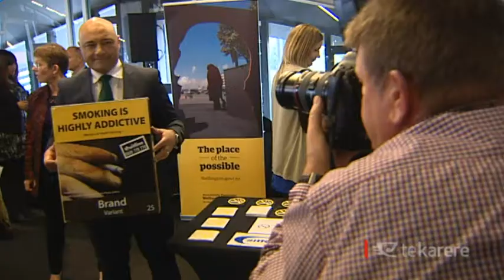Plain packaged cigarettes – will it make a difference?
The Plain Packaging Tobacco bill has passed in Parliament, and anti-smoking groups are hailing it as a significant victory, but there’s a more cynical viewpoint on the streets of south Auckland. People there say that plain-packaging won't stop smokers from kicking their addiction to cigarettes.